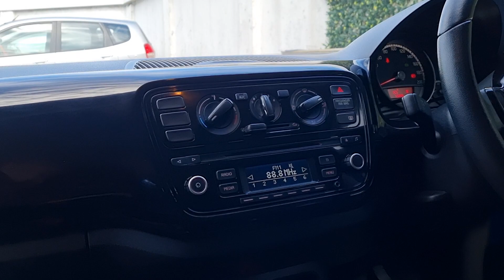2015 Volkswagen up! 1.0 TSI AUTO BMT / LOW MILEAGE / TAX €180